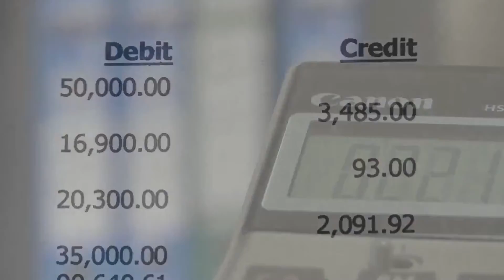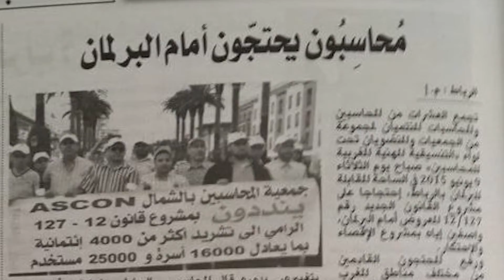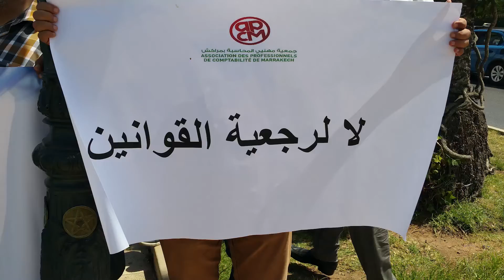ASCON (TANGIER MOROCCO)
Company video:  ASCON (Accountants Association in North of Morocco), Tangier 2015.